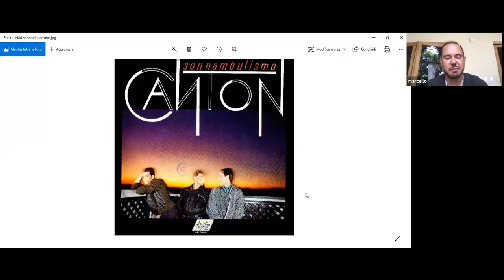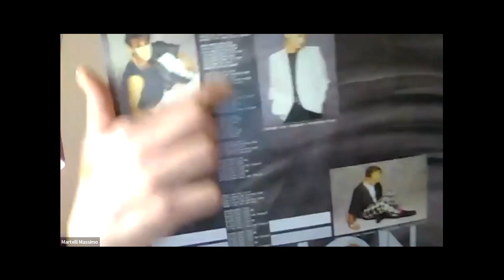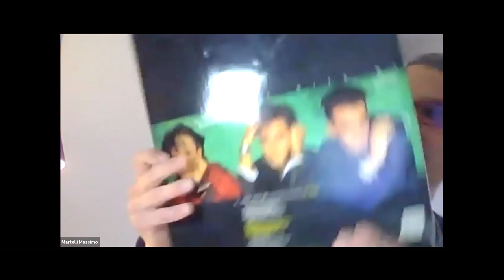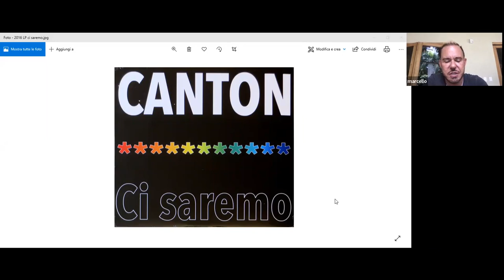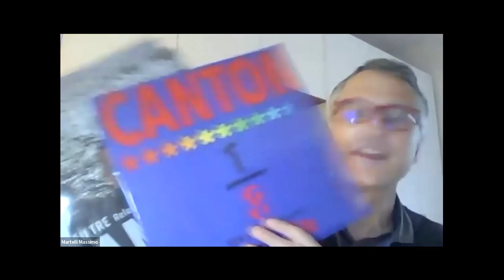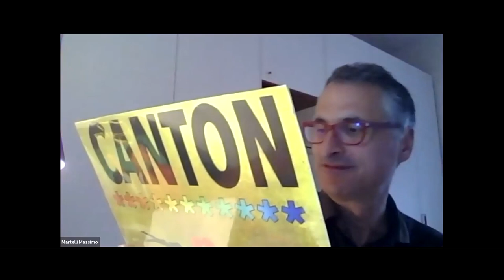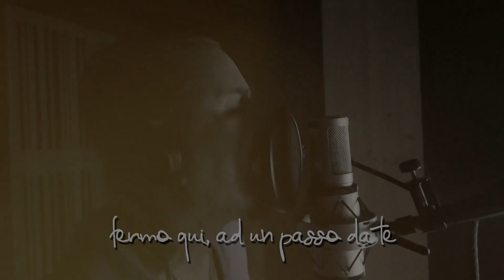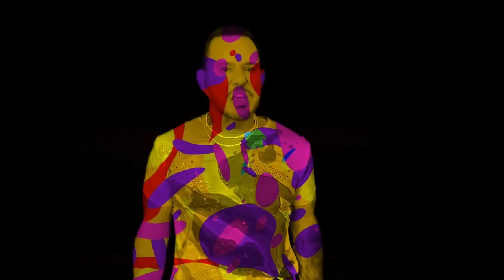Marcello Semeraro (Canton) - I Love Italo Disco 131 Puntata 21 04 22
Voce e frontman di uno dei gruppi che hanno fatto la storia cult della dance e non solo.

Vieni a trovarci nel nostro gruppo Facebook "The Italo Disco Fan".